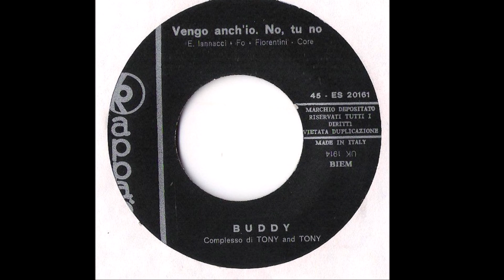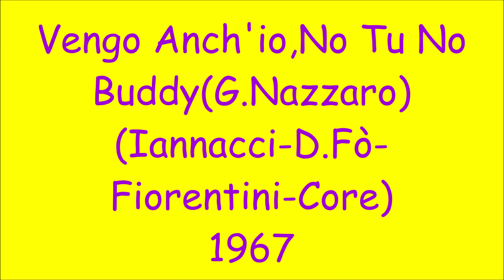Vengo Anch'Io, NoTu No - Buddy(Gianni Nazzaro)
Iannacci - D.Fò - Fiorentini - Core 1967